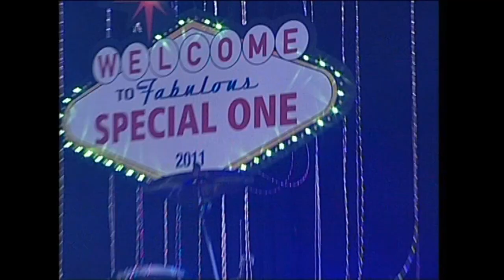Nicholas Barisich Spacial One "Non finisci mai"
Wow...wow...wow, Special One seconda puntata..
Enzo Ferrari ha condotto la seconda puntata del format Tv dedicato ai Giovani Talenti che hanno bisogno di visibilità..
Nicholas Barisich ha  partecipato allo show proponendo il sua singolo "Non finisci mai"

Special One è registrato negli studios Maxdevil di Novellara RE .